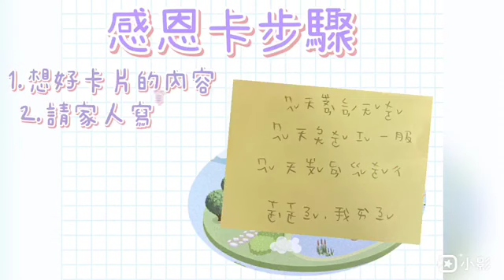［蘆竹本園-大班］防疫不留白，畢業線上High-感恩卡